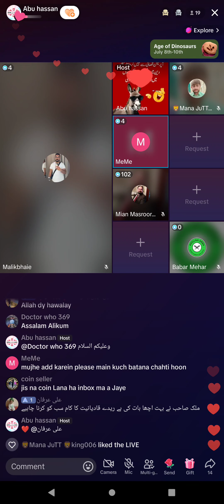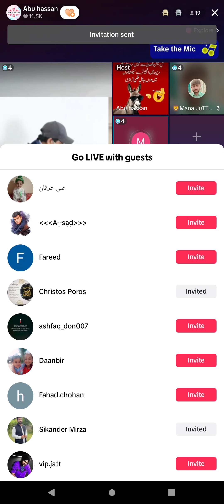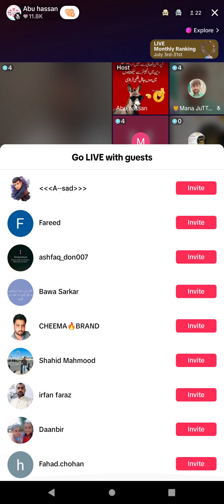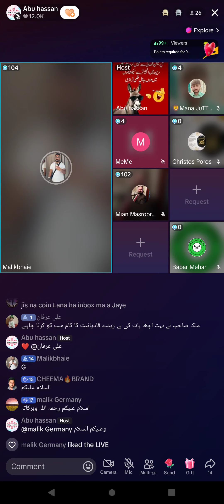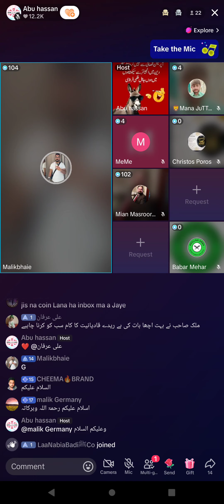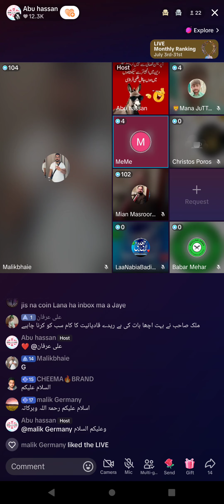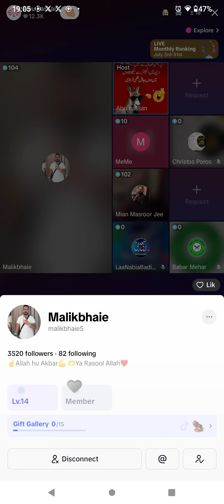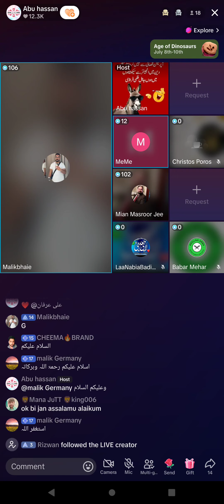2099 - Abu Hassan Asif Broad on Jamat Ahmadiyya Qadiani & Engineer Muhammad Ali Mirza Part-2